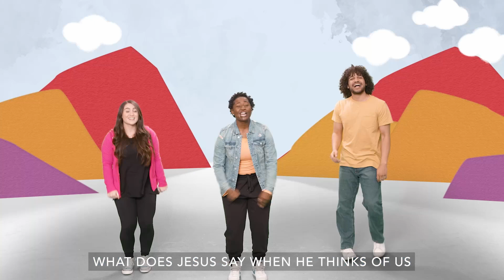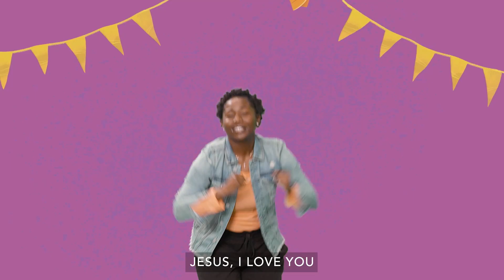February 11 PreK